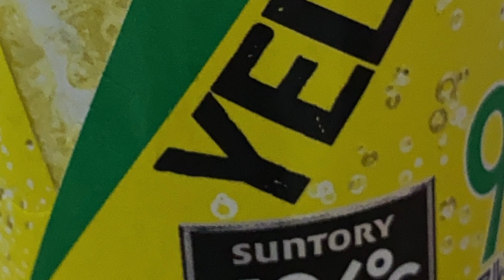娘と鍋をまったりとつつく夜 #169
2021年12月3日のVlog。
奥さんは所用あり大阪に帰省。
夜は娘と2人で鍋つついた。そんな平和な日。
娘は前日転んだアザが胸元にあり、痛々しい感じ。

撮影　iPhone11ProMax
編集　iPhone11ProMax & LumaFusion
音楽　zukisuzukiBGM